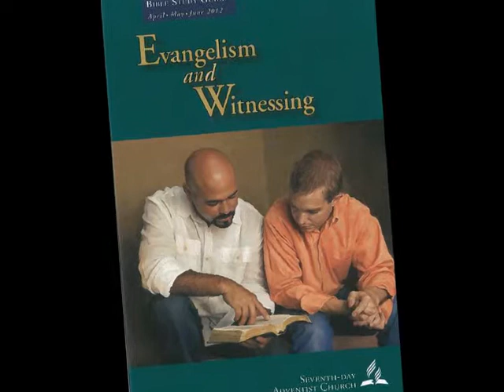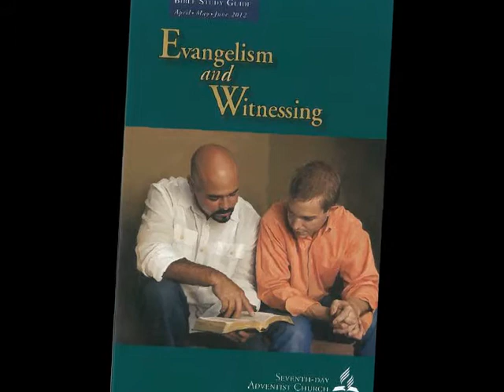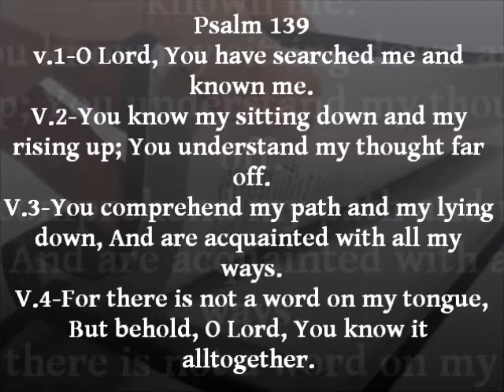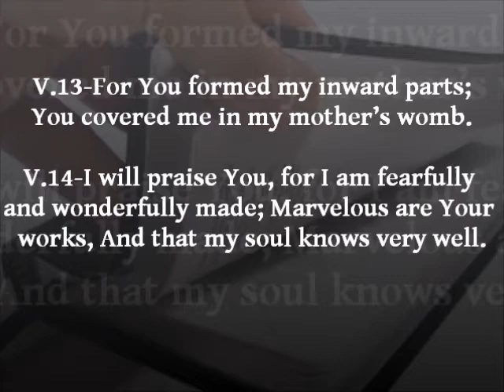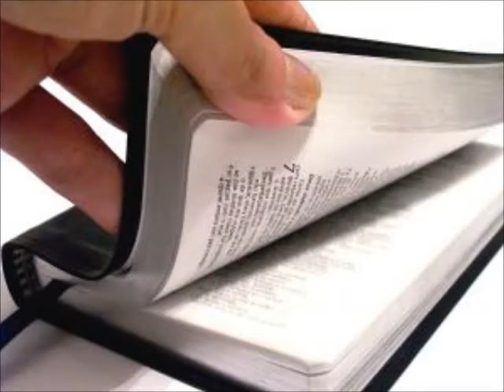Tuesday, May 8, 2012 - Sabbath School Lesson - My Personal Potential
When our personal ministries leaders call for volunteers to be involved in witnessing and evangelism, we often think that many people are more qualified and gifted than we ourselves are. Others seem more confident and capable. However, the Bible reveals to us that God is not necessarily looking for those who are the most qualified as much as those who are willing to be used, whatever their gifts and talents.

A good example of this is God's calling Moses to deliver His people from Egyptian slavery. Moses could see many reasons why someone else would be more qualified to do what God proposed (see Exod. 3:11, 4:10). In Moses' mind, he had what he thought were good reasons not to do what the Lord asked of Him.

In response to a call to evangelistic action many modern day believers echo some of Moses' concerns—"Who am I to be considered for such a task?" "What if they ask me some hard questions?" "I am not a good enough speaker." We can smile at Moses for thinking that God needed to reconsider His personnel-recruitment strategy, but God knew Moses' potential, and despite his personal fears and concerns, he was the right person for this special task.

The calling of Moses to lead God's people is one that convinces us that God knows us infinitely better than we know ourselves. God does not focus upon past performance but upon personal potential. Each believer has tremendous potential to contribute to the Lord's work.

On the other hand, we must guard against overconfidently running before the Lord. While it is true that we should often search our own hearts to evaluate where we are at spiritually, we need also to understand that the human heart can be less than objective with self-evaluation. Therefore it is also good to ask God to examine us and show us our true condition, because our condition affects our potential.

Read Psalm 139. Why did David ask God to search His heart? What lessons are here for us, not just for witnessing but for our walk with the Lord, in general? What can we take away from this psalm for ourselves right now? What comfort, hope, and encouragement is there for you? At the same time, what does it say to you about the changes that you need to make in how you live?